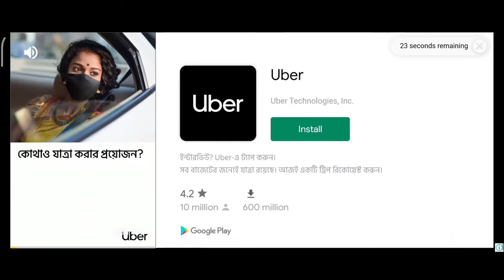how to play...... Bus simulator ultimate-2022